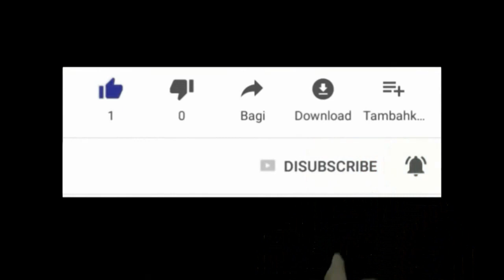VINI GADE BRAV GEDE KAP VANN MANJE 7 DOLA , KAY MANBO VIDA